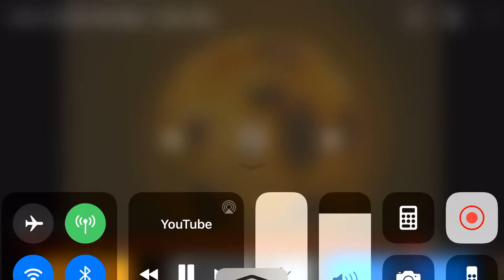Chips Ahoy Open The Windows Downs Commercial 2007